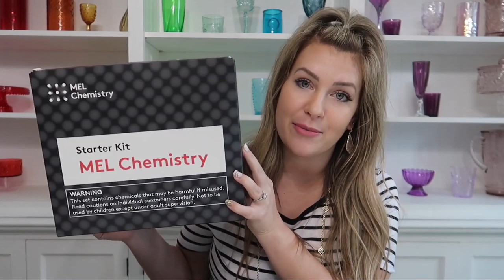Subscribe For Monthly Chemistry Kits For Kids